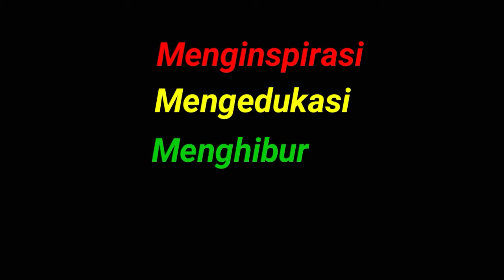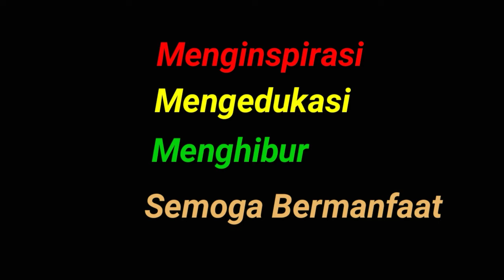Kunjungan Komisi 2 DPR-RI, Gubernur Gorontalo & Bupati Bone Bolango Meninjau DOB Kab.Bonepesisir